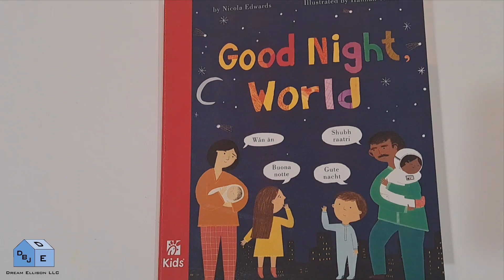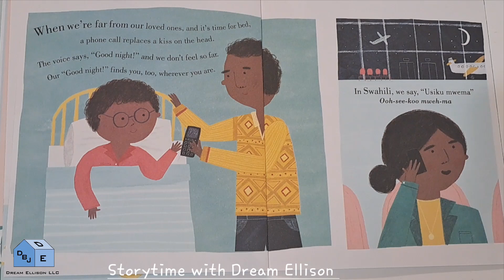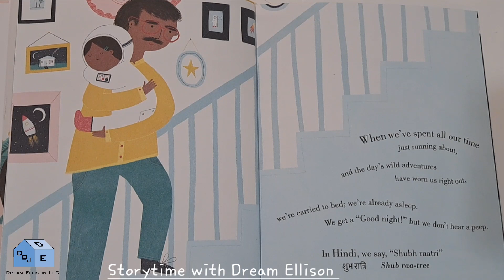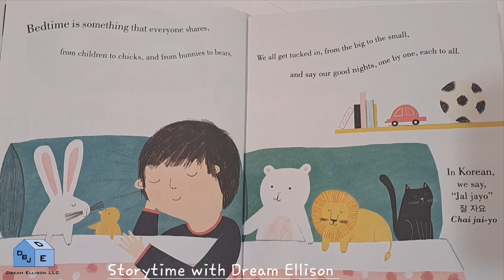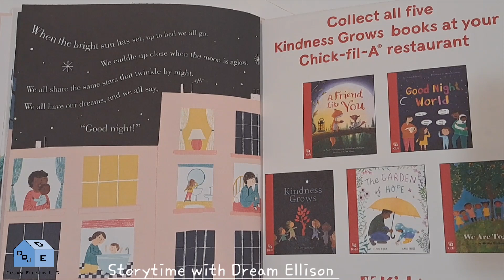Good Night, World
Storytime with Dream Ellison presents Good Night, World. Written by Nicola Edwards. Illustrated by Hannah Tolson.